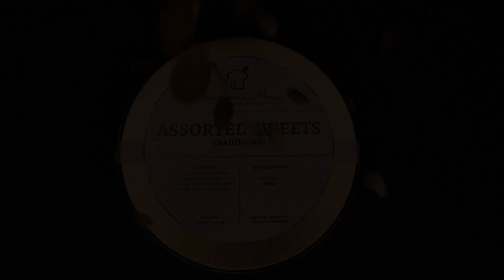Gift Something Unique - Sampoorna Ahara Assorted Sweet Box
Sampoorna Ahara's assorted gift boxes are a unique way of telling your loved ones that you care for them. Choose from a wide range of unique handcrafted sweets, snacks and cookie gift boxes, there's something for everyone.
Sampoorna Ahara is India's first Whole Food Plant Based Social Enterprise.
All our products are
✅ Plant-based
✅ Oil-free
✅ Sugar/jaggery-free
✅ Maida-free